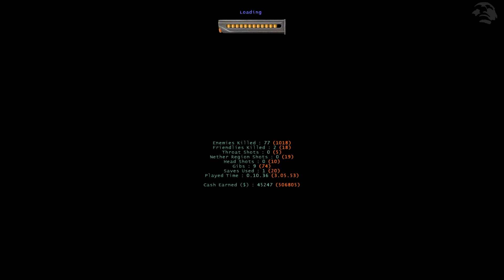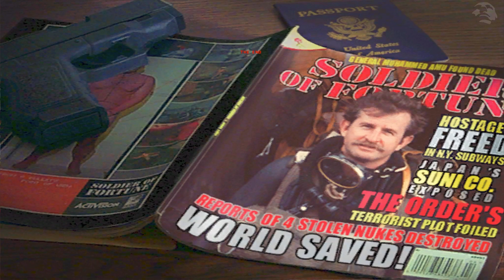Soldier Of Fortune (2000) [FULL WALKTHROUGH] [PC/SoFplus mod + ReShade/1080P] [NO COMMENTARY]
✅Timestamps:
00:00:00 Intro
00:00:37 New York (Subways)
00:08:43 Soroti (Uganda)(Train ride)
00:12:24 The Shop (Briefing)
00:15:24 Gracanica (Kosovo)(Sewers)
00:25:46 Gracanica (Kosovo)(Hangar)
00:44:31 Siberia
01:18:21 Baghdad (Iraq)
01:58:02 The Shop (Briefing)
02:00:34 New York (Warehouses, Slums)
02:24:45 Kordofan (Sudan)(Factory)
03:02:24 The Shop (Briefing)
03:04:27 Tokyo (Japan)
03:35:12 Basra (Iraq)(City)
04:03:17 Basra (Iraq)(Refinery)
04:16:25 Hanover (Germany)(Castle)
04:39:22 Hanover (Germany)(Silo)
04:52:16 End Boss